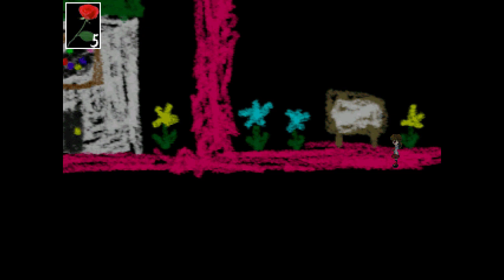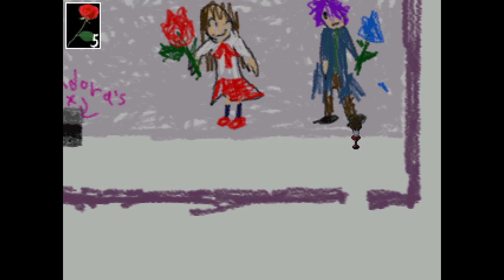Let's Play Ib - Part 10 - The Sketchbook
When young Ib visits an art gallery together with her family, the least of her worries is to get lost, right? This happens. But still; this is the least of her worries.
Her world is turned upside down when the gallery comes to life, trapping her within a space where the exhibitions are malevolent, and do not take kindly to intruders. Ib must escape this horror-filled museum before her sanity slips or the gallery traps her there forever.